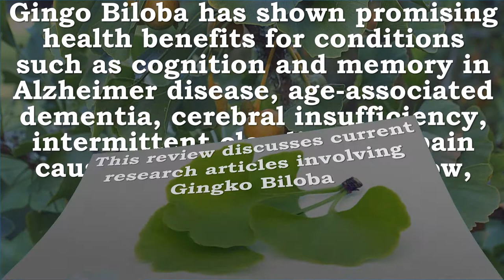Gingko Biloba | Cognition, Memory, Alzheimers, Dementia, Cerebral Blood Flow, Schizophrenia, Antioxi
Recommended Supplements –

Nature's Bounty Ginkgo Biloba Standardized Extract 120 mg, 100 Capsules
Brain Health Support
Brain Health*
Supports healthy brain function
Supports mental alertness
Ginkgo Biloba helps support brain function and can help support memory, especially occasional mild memory problems associated with aging.* Just one capsule a day helps maintain healthy circulation to the arms, legs and brain and helps support mental alertness.*
The brain’s cell membranes and overall memory performance can change as a normal part of aging. Nature’s Bounty brain health supplements give you the nutritional support you need to support healthy brain and nerve function.*
Can help support memory, especially occasional mild memory problems associated with aging
Can be used as a part of a healthy aging regimen

Doctor's Best Extra Strength Ginkgo, Non-GMO, Vegan, Gluten free, Soy Free, Promotes Mental Function and Memory, 120 mg, 360 Veggie Caps
Extra strength ginkgo extract supplies premium quality ginkgo biloba standardized extract
Ginkgo biloba extract is derived from the ginkgo biloba tree leaf
The ginkgo biloba leaf is rich in phytonutrients; Chiefly flavone glycosides and terpene lactones (ginkgolides)
This Ginkgo Extract is guaranteed by the ProfileProven® Quality Assurance system developed by Ethical Naturals, Inc. This process includes the most extensive testing and screening at every stage of manufacturing to assure purity and potency.
Vegan

Doctor’s Best Extra Strength Ginkgo helps enhance memory and brain capacity, supports healthy mitochondrial and nerve cell function.* This premium quality Ginkgo biloba is a standardized extract, guaranteed to contain minimum 24% flavone glycosides and 6% terpene lactones, as verified by independent laboratory analysis.
Benefits of Extra Strength Ginkgo?
- Helps supports healthy nerve cell function.*
- Helps with awareness, attention and other mental performance.*

Gingko Biloba Cognition, Memory, Alzheimers, Dementia, Cerebral Blood Flow, Schizophrenia, Antioxidant, Antiinflammatory
This review discusses current research articles involving Gingko Biloba

Gingo Biloba has shown promising health benefits for conditions such as cognition and memory in Alzheimer disease, age-associated dementia, cerebral insufficiency, intermittent claudication (pain caused by too little blood flow, usually during exercise), schizophrenia, and multi-infarct dementia

Dosages range from 80 to 720 mg/d for durations of 2 weeks to 2 years

The health benefit mechanisms of action include increasing cerebral blood flow, antioxidant and antiinflammatory effects, with antiplatelet (blood thinning) effects attributed to flavone and terpene lactones.

Gingko Biloba has possible drug interactions with monoamine oxidase inhibitors, alprazolam, haloperidol, warfarin, and nifedipine have been reported.